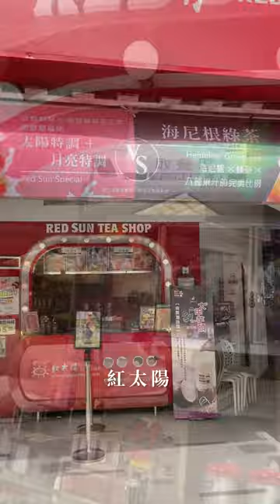台灣台南美食｜紅太陽｜經典❗️陪著台南人長大的紅太陽☀️5款回憶殺飲料你們喝過嗎❓梅森Maysun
經典❗️陪著台南人長大的紅太陽☀️5款回憶殺飲料你們喝過嗎❓
【 ιиfσямαтισи｜店家資訊 】
🚩 店名：紅太陽-台南民族門市
📮 地址：700台南市中西區民族路二段160號
⏰ 時間：10:00–22:30
🔗 粉專： @redsuntea
💬 在地23年台南人都一定喝過的飲料店❓
紅太陽必喝5款飲料！
今天來到的是在台南非常經典的飲料店「紅太陽」
帶你們來喝五款回憶殺❗️

第一杯「海尼根綠茶」
加入了多種水果熬煮的果醬
搭配綠茶及海尼根
喝起來非常的清爽順口
梅森自己很喜歡！
海尼根綠茶也是他們家首創唷～你們知道嗎？

第二杯「金鳳小紫蘇」
加入滿滿的小紫蘇及鳳梨果肉
再加入檸檬汁增加香氣
這一杯滿滿的膳食纖維
也是許多女孩們很喜歡的金鳳小紫蘇就完成了！
口感非常的豐富，喝完也很有飽足感捏～

第三杯「愛爾蘭奶蓋」
帶有奶酒香氣的奶蓋
喝起來非常的柔和順口
我自己很喜歡奶酒的味道
這杯愛爾蘭奶蓋讚喔！

第四杯超濃「大甲芋頭純鮮奶+波霸」
又濃又綿的芋泥搭配Ｑ彈的蜜波霸
再加入滿滿的純鮮奶
這樣一杯超爽又實在的甜點就完成了！
梅森自己就是芋頭鮮奶的粉絲
再加上他們的波霸口感更讚
還多了淡淡的黑糖蜜香
真的好好喝～

最後一杯就是經典「太陽特調」
聽說是經典中的經典
甜蜜草莓醬尬上香濃奶昔
喝的時候記得要充分搖晃
這就是升級版的草莓牛奶
這五杯都非常的有特色
也是紅太陽的人氣五選

對了！聽說還有一杯叫做
月亮特調❓
你們知道是什麼嗎❓
🍽 太陽特調
🍽 月亮特調
🍽 海尼根綠茶
🍽 金鳳小紫蘇
🍽 愛爾蘭奶蓋
🍽 大甲芋頭純鮮奶+波霸
🔞喝酒不開車；請勿飲酒過量

影片創作者
🇹🇼 用脂肪和聲音影像創作的部落客家人
☀️ 心┌　　　　　　　　　　 ┐
🌤 分
⛅️ 享 肚子好餓！晚餐吃啥？
🌥 熱
☁️ 量└　　　　　　　　　　 ┘